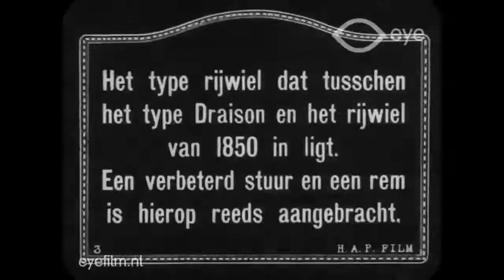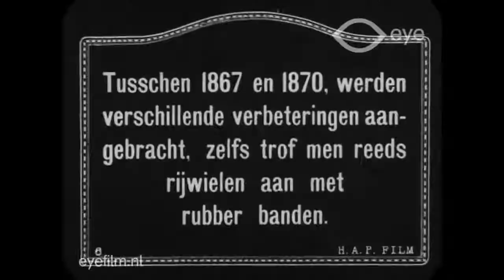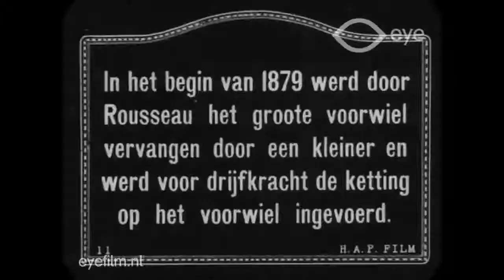1818 to 1890s Bicycle Models from 1915 documentary - Bicicletas de 1818 a 1980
1915 film from France (subtitles are localized to Dutch) showcasing the progression of Victorian bicycles.  Worked on footage and added in music for ambiance.  The song is "Who" by Henry W. Lange, uploaded by acousticedison.  Thanks to EYE